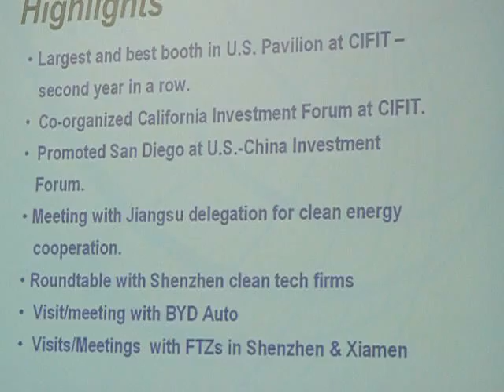Scott Wang on the China Trade Mission 2009 Part 1